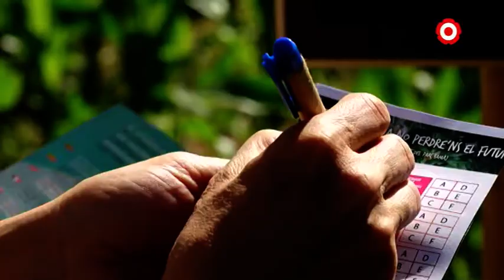El Parc Samà reobre portes el 23 de maig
S'ha elaborat un pla de contingència per reduir el risc de contagi: controls d'aforament fins a un total de 300 persones, recorreguts de
sentit únic o cartelleria informativa, entre les mesures adoptades